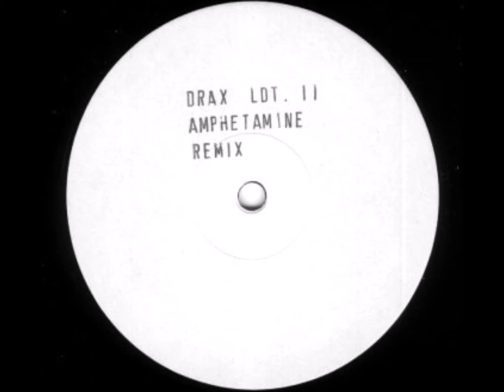Drax Ltd II - A - Amphetamine (Original)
Drax Ltd II ‎– Amphetamine (Remixes)
Acalwan ‎– ACA-9826R-12
1999